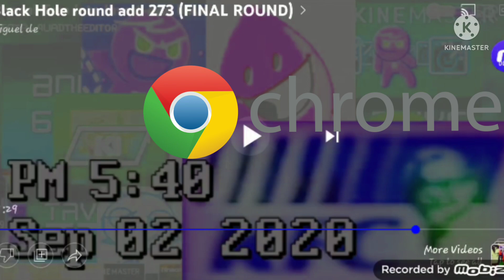Black Hole Add Round 26